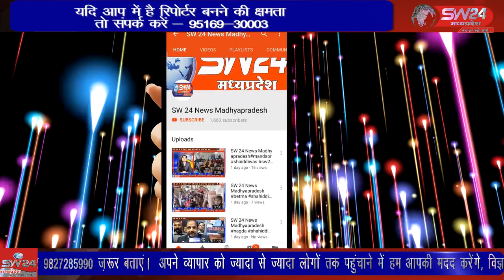SW 24 News Madhyapradesh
भाजपा नेे मिशन 2023-24 को दृष्टिगत रखते हुए बूथ विस्तारक योजना का क्रियान्वयन किया जा रहा है। बूथ समितियों का सत्यापन और डिजिटलीकरण निर्धारित समय में पूर्ण किया जाए। हमें भाजपा को सर्वव्यापी व सर्वस्पर्शी बनाने की दिशा में निरंतर कार्य करना है। सेगांव से संजय जायसवाल की रिपोर्ट